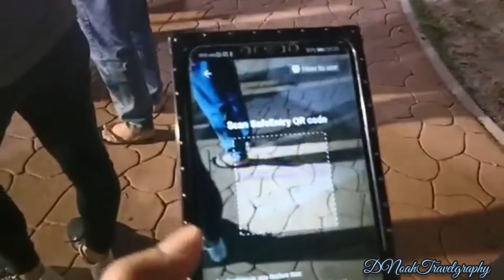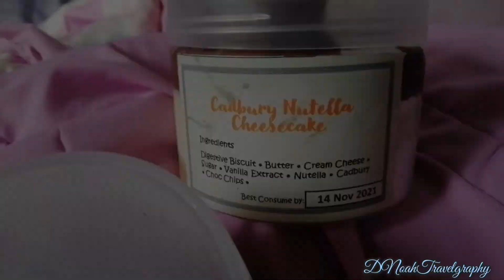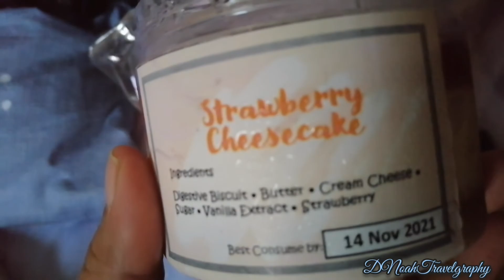November Babies - My 2 Muscular Heroes..